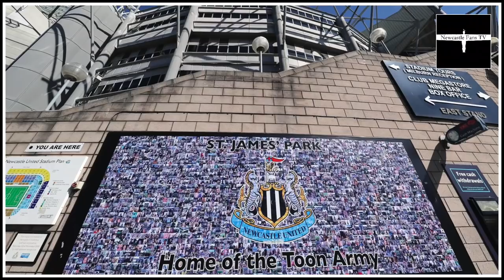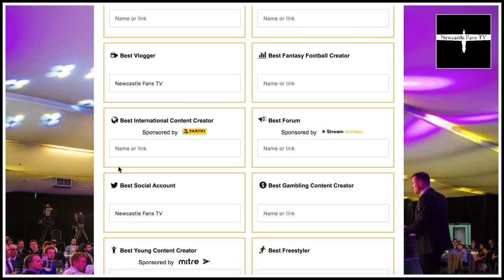Fabian Schar allowed to carry on after knock down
Lee runs through the Fabian Schar situation & other things that really annoy football fans with injuries.

Please vote for us in Best Club Content Creator, Best Vlogger & finally Best Social Account

We may not own all the material shown in this video. Pictures and additional videos belong to Sky Sports & NUFC